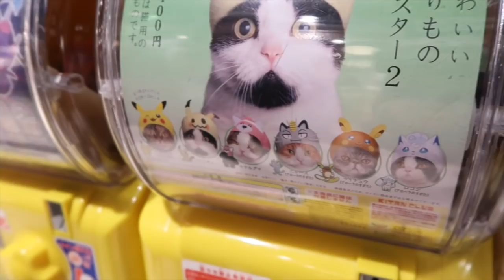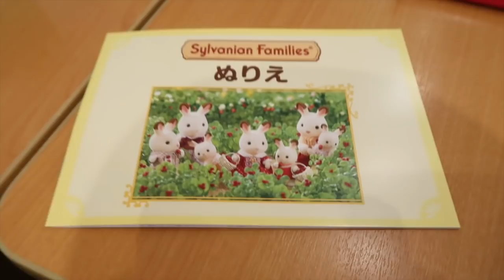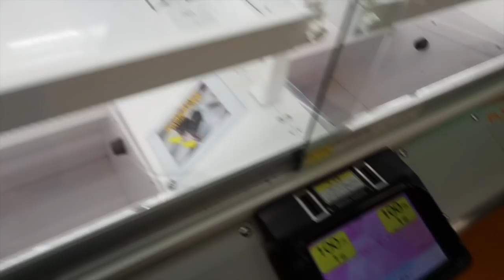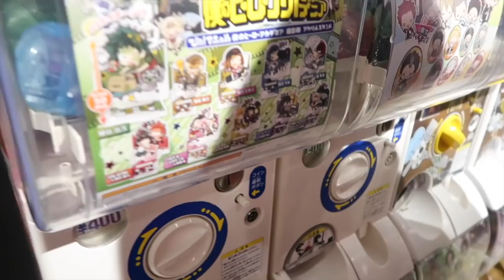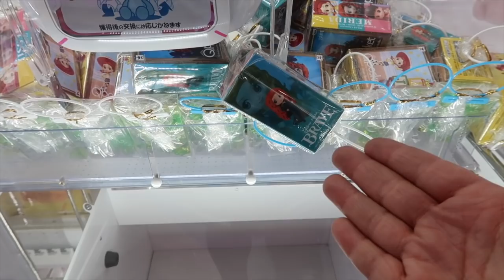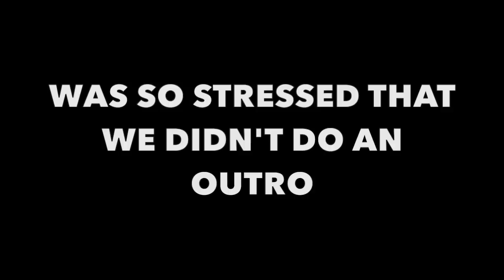WINNING THE GRAND PRIZE!!!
Hey everybody!  It's a fun day of shopping, playing arcade games, eating at a fun cafe, and WINNING THE GRAND PRIZE!  Come join us on our fun adventure :-)